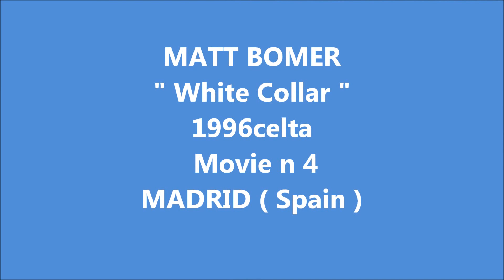Matt Bomer White Collar 1996celta M n 4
Matt Bomer en su interpretación de Neal Caffrey, en la serie de tv Ladrón de guante blanco ( White Collar )